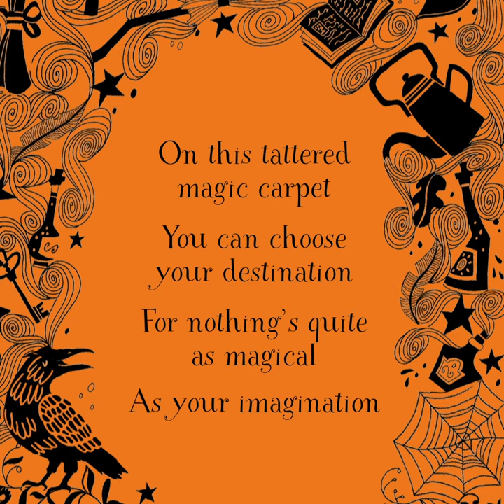Fire Burn, Cauldron Bubble: Magical Poems Chosen by Paul Cookson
Can you hear the distant dragon's rumble of thunder? And smell the sweet swampy aroma of the ogre? Can you taste the tangy tarantula tarts? And see the girl who's really a wizard? From magic carpets and wands to unicorns, potions, creams and lotions, Paul Cookson's brewing a spell of fantastically magic poems in Fire Burn, Cauldron Bubble.

Beautifully illustrated by Eilidh Muldoon, this enchanting anthology brings together work from a range of poets including William Shakespeare, Lewis Carroll, Benjamin Zephaniah, John Agard, Valerie Bloom, Matt Goodfellow, Joshua Seigal and A.F. Harrold.